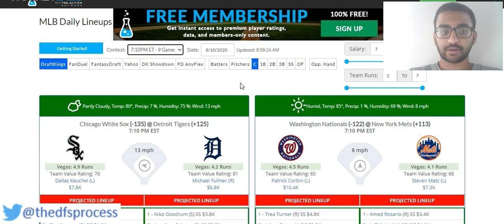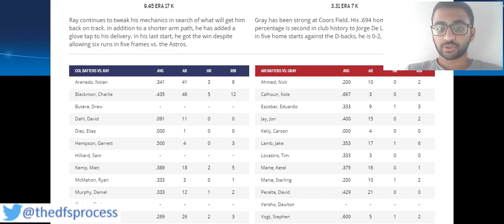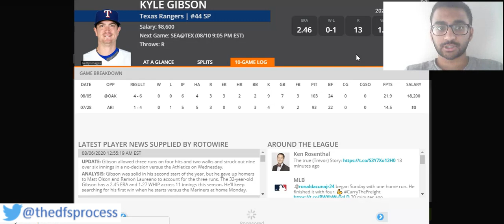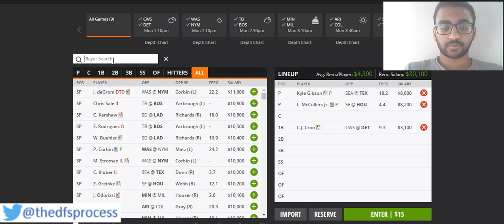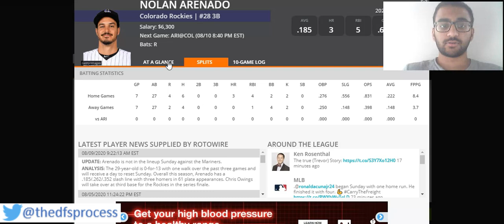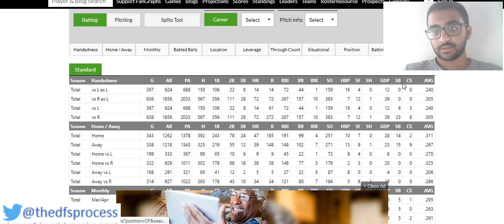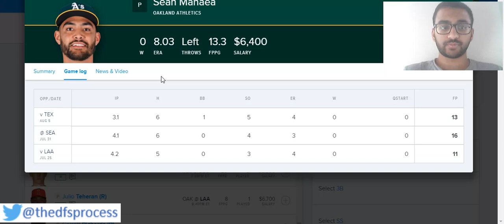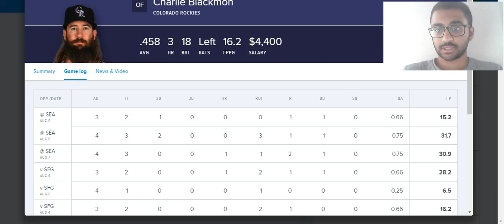DRAFTKINGS & FANDUEL 8/10/20 MLB DFS PICKS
Here are my 8/10/20 mlb draftkings picks and fanduel picks!